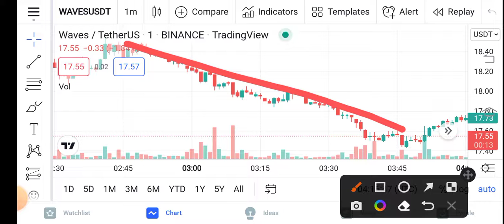Waves Pump Prediction || Waves Price Prediction Updates! Waves coin Today Update